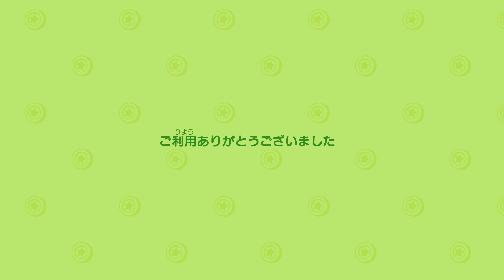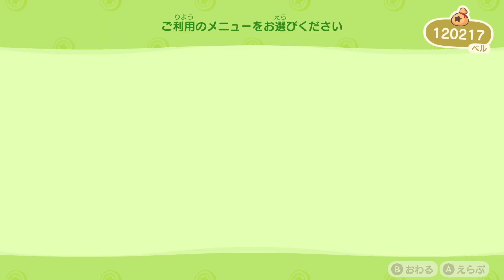【あつ森】カブで失敗したくないから売っちゃおう！#16【あつまれどうぶつの森】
「たぬき開発」の無人島移住パッケージから始まるまったり無人島生活！DIYでものづくりを楽しんだりといろんな生活を楽しめる！
再生リスト
ポケモン不思議のダンジョン救助隊DX
『あつまれどうぶつの森』
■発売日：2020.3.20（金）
■プレイ人数：1人～4人
■対応機種：Nintendo SWITCH
■希望小売価格：5,980円（税別）